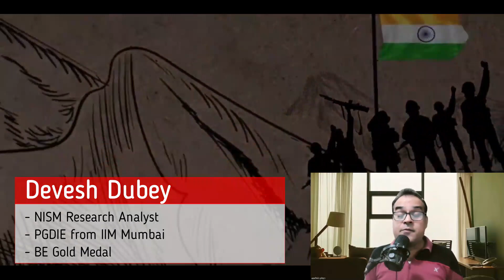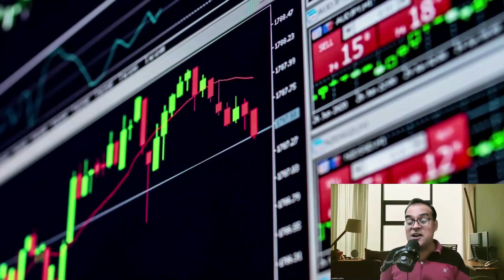पहले सारे नौसैनिक छोड़ो, India-Qatar Defence Cooperation: The Road Ahead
Topic - L&T forays into designing for fabless semiconductor chip
Why Prefer Pharmaceutical Export from India to Qatar
PHARMACEUTICAL EXPORT FROM INDIA TO QATAR
India-Qatar Defence Cooperation: The Road Ahead
Saudi Arabia, Qatar, Egypt rank among world’s top 10 arms importers: SIPRI